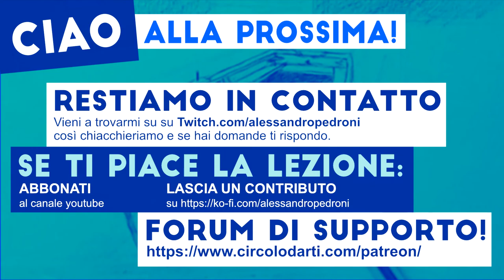[8] Una BARCA NON E' UN'ASTRONAVE! Ci vuole il contesto giusto perché sia credibile!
Che sia in secca o in mare aperto una barchetta richiede il giusto ambiente. E noi ce lo mettiamo!

* Fai gli esercizi e ricevi riscontro nel forum dedicato